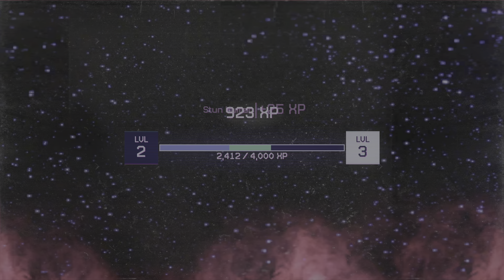Klown Invasion! - Killer Klowns From Outer Space: The Game